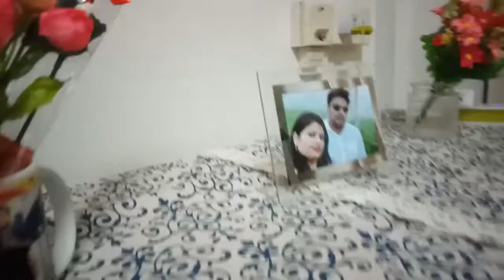Special birthday celebration 2019